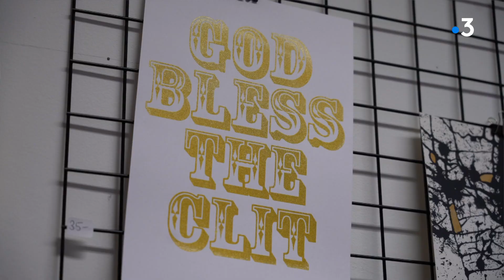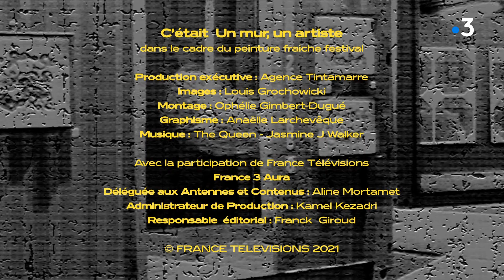Un mur, un artiste : Emaxp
L'expo peinture fraiches revient pour sa 3e édition. Parmi les artistes sélectionnés, Emanuelle Valenti, alias EmaXP. Elle travaille l'art abstrait d'un point de vue pictural et à travers la sérigraphie. Elle fait ausi des collages sauvages. Que dieu bénisse le clitoris est son slogan préféré por dédramatiser la question.

Retrouvez-nous sur :
Notre site web